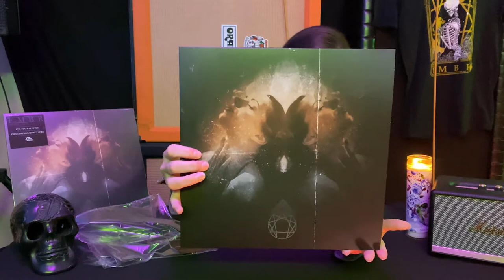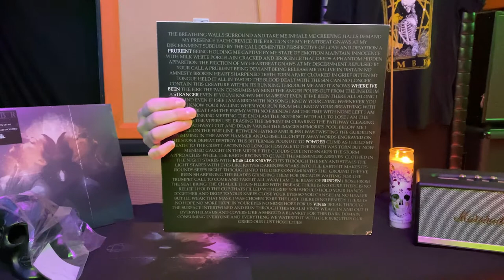EMBR 1823 UNBOXING (VINYL) | From the jam space with funny outtakes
Join Crystal (vocals) unboxing the new EMBR album 1823. In this video she shows the Vinyl from NEW HEAVY SOUNDS.
Stick around till the end for some outtakes!